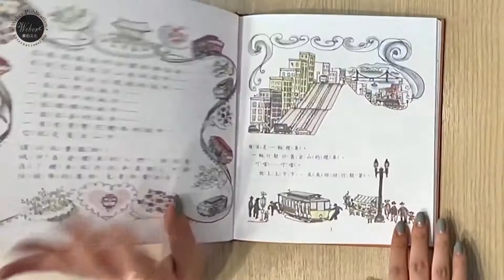【韋伯文化】繪本搶先看──《滿街跑的叮噹車梅保》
【內容簡介】
「叮噹，叮噹。」熟悉的聲音響起，大家就知道是纜車梅保和她的姊妹們來了。整個舊金山都是她們的家，她們穿梭在大街上、坡道上，不論颳風、下雨都載著來來往往的人們。不過有天，市議員居然要淘汰掉舊金山所有的纜車！居民們實在無法想像沒有了梅保後的舊金山，會是什麼樣子。一次的投票，將決定梅保與姊妹們的命運！究竟，梅保能否繼續徜徉於舊金山的風景中呢？
喜歡我們的書本，給我們一個讚吧﹗